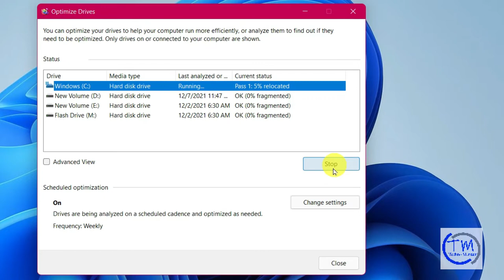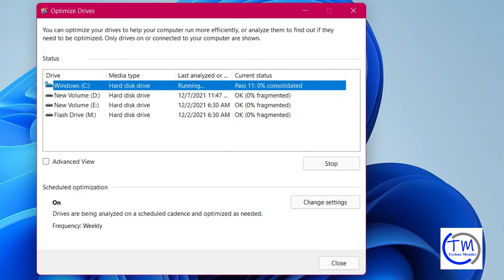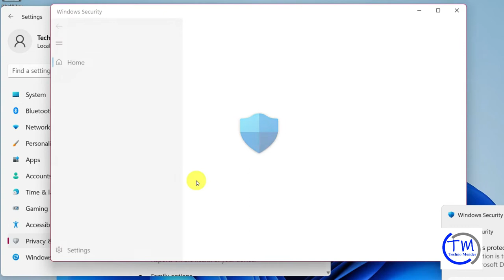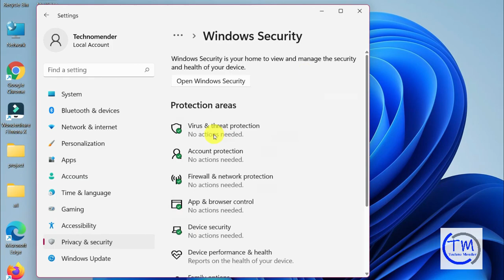Fix - Random Disk Usage Spikes on Windows 11